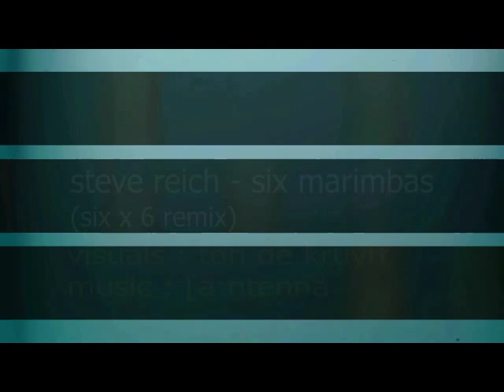Steve Reich - Six Marimbas ( [a:ntenna remix)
a remix of Steve Reich s influential Six Marimbas : an early minimalist classic. collaboration here by Dutch artist Ton de Kruyff and uk digital artist [a:ntenna  aka Simon Mack.
Version 2 here (20 minute edit version) . full version is 40 minutes for future release. original sound recording by CvA Dutch sound Collective. no recording right infringment intended.

artist run experimental a/v arts channel established for wider cross cultural exhange of dynamic digital arts as well as cult film classics. creative commons applies on much of the content. TheSmack77 seeks a dynamic creative dialogue with all experiemtental and culturally curious people across the online world.
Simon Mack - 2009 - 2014